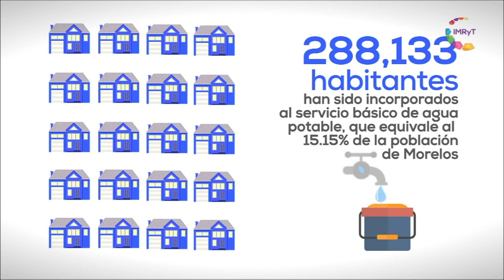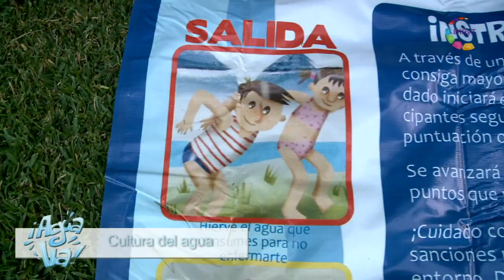Agua potable - Cultura del agua